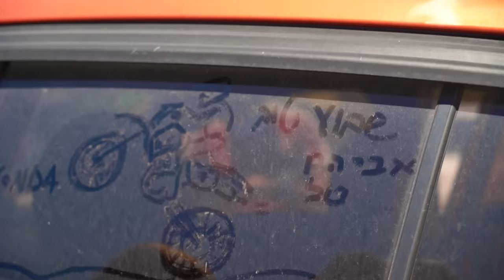אברהם טל - שבוע טוב (קליפ רשמי) | Avraham Tal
למה את עושה לי דמעות
לא חושבת עלי
תמיד עושה לי מנגינות
ומה יהיה עלינו

את הורסת באתי לבנות
את לא שואלת מתי
ואת יפה לי בלילות
ומי יפריד בינינו

ככה את אומרת לי פשוט
תתחיל לנגן בקצב תתן
ומה שיהיה פה יהיה

שיהיה לנו שבוע טוב
מי נביא ומי זכור לטוב
איך אני אוהב שאת רוקדת

למה את גונבת שמיכות
נהיה לי קר פה מידי
תשאלי בחלומות מה יהיה עלינו
גם בעצב גם בשמחות
את לא עוזבת ת'יד
נכון עשינו טעויות
ומי יכול עלינו

איך אני אוהב שאת אומרת

כל מה שנשאר זה לאהוב

מילים: אבי אוחיון, בניה ברבי, אברהם טל
לחן: אבי אוחיון, בניה ברבי, מתן דרור, אברהם טל
הפקה מוזיקלית: עידו סגל
עיבוד: עידו סגל, אברהם טל

תיכנותים: עידו סגל, אברהם טל, מתן דרור
קולות: אבי אוחיון, בניה ברבי, אברהם טל

קליפ:  Digistage
צילום: עידן דמארי, אביב לוסקי,
בימוי: עידן דמארי, אביב לוסקי, אברהם טל
עריכה: עידן דמארי ואברהם טל
מפיקה: שחר לוסקי
ייעוץ והפקת שטח: רביב לייבו
איפור: רון בן חיים

הזמנת מופעים: כספית ייצוג אמנים 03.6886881
שיווק דיגיטלי: DIGISTAGE // אביב לוסקי 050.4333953
הפצה דיגיטלית: DIGISTAGE

תודה להונדה ישראל - אורן בננו, הילה שנדל, רם שמר.
לרועי שלומי - אקדמיה למוטוקרוס.
גיא דוברובסקי ומעיין עוזיאל.
תודה לאבי דדוש - איי.די.מוטורספורט.
למספרת גזורים פרדס חנה – חגי, אופיר וכל הצוות.
תודה להורים שלי שאירחו אותנו בצימר המשפחתי בנווה אטיב ״אצל סטפני״.
תודה לאבא שלי על הדובדבנים במטע שלנו.

ותודה מיוחדת וענקית לרביב לייבו

הקליפ הזה נוצר מתוך אהבה ונתינה של כל מי שלקח בו חלק מתחילת הרעיון ועד לסיומו.
שנמשיך ליצור מתוך חדווה ושמחה.